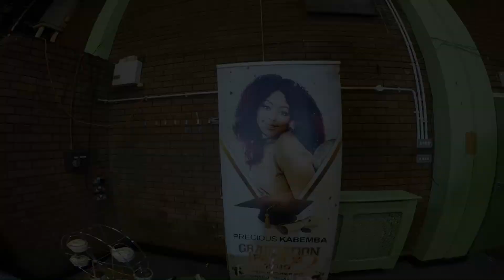Precious meta Graduation .